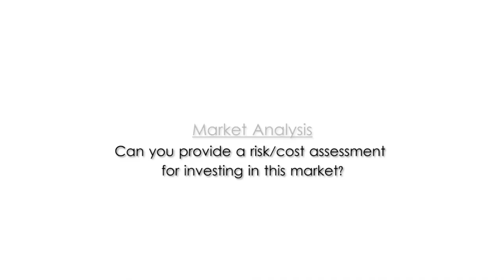Usama BARWANI - Director Business Development, MB Holding Company